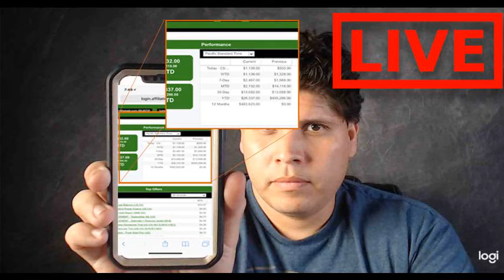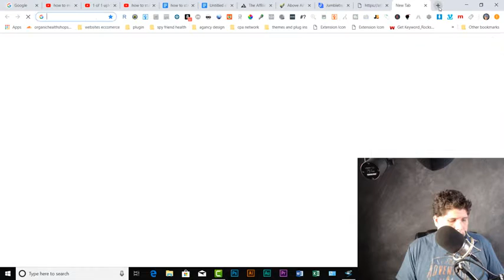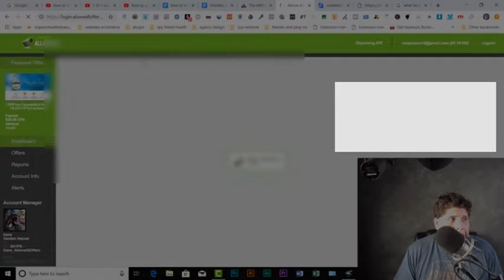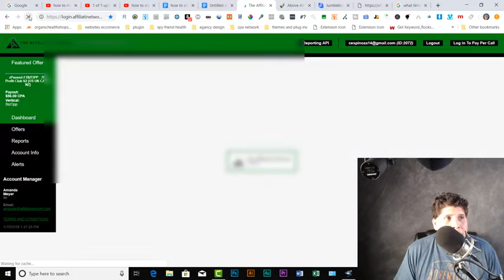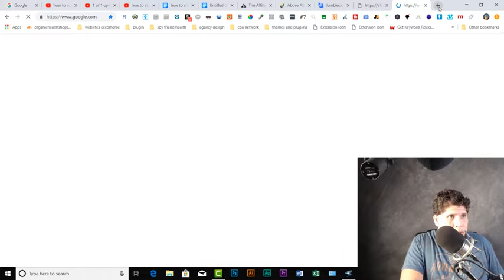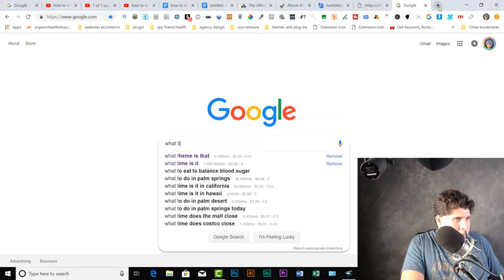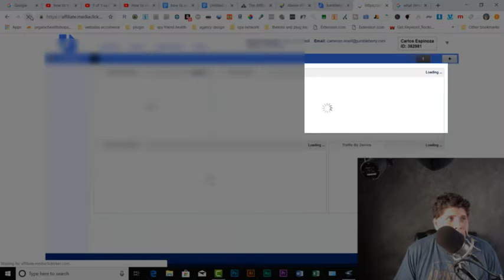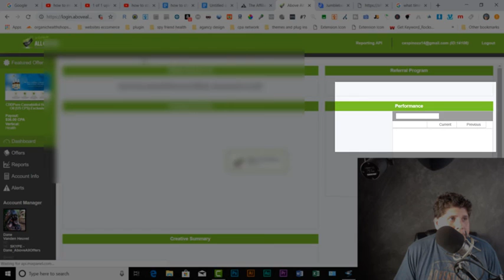How To Start Affiliate Marketing For Beginners - How To Start Affiliate Marketing For Beginners (Q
My #1 Recommended Business Opportunity To Earning Income Online Passively!

how to start affiliate marketing for beginners - how to start affiliate marketing for beginners - easy!

This post about how to start affiliate marketing was updated as of January 2019 to ensure accuracy and relevancy

learn exactly how to start affiliate marketing step by step.

For 99% of people, affiliate marketing is how they get started

You just have to know what your target audience is – after that, the whole “how to affiliate marketing” part becomes much smoother
Do I need to buy an affiliate marketing for beginners guide  Learn what is affiliate marketing and how you can start making money by promoting products online

How To Get Started Affiliate Marketing